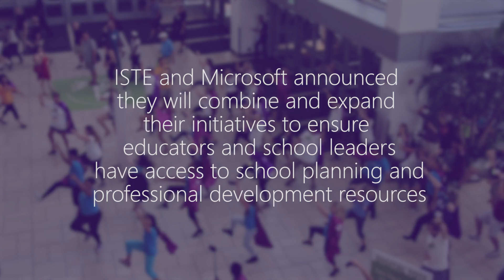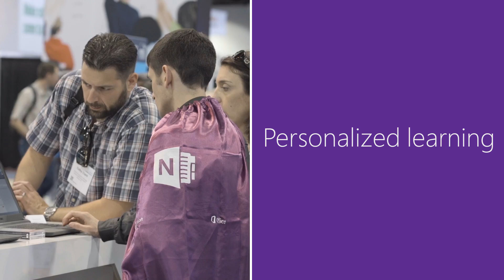Our Big Announcement! ISTE 2016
At ISTE 2016 opening general session, we announced our plan with ISTE to combine and expand a host of world-class initiatives to ensure educators and school leaders around the world have access to school planning and professional development resources. This collaboration stems from a shared belief that technology has the power to transform learning, and can do so most effectively when it’s embedded in how a school or educator thinks about and drives new learning opportunities.

"This new collaboration between ISTE and Microsoft springs from our shared, genuine commitment to have a real impact on learners around the globe,” said ISTE CEO Brian Lewis. “It will leverage our respective strengths and allow our substantive work on student empowerment, digital citizenship, education leadership and professional learning to be multiplied."

As part of this new multi-project initiative, we'll work with ISTE to bring together resources from the education and technology fields to inspire educators to design and develop schools where technology is woven into the culture and environment.

Three of these resources will include:

•ISTE and Microsoft Blueprint for School Transformation: To support leaders as they pioneer innovation and digital transformation, Microsoft and ISTE will align respective professional development pathways supporting leadership, policy and 21st century pedagogy. Mapping of the ISTE Essential Conditions and Microsoft Transformation Framework has already begun and will provide common language and direction for future shared work.

•Leadership courses designed in accordance with this blueprint: Microsoft has also partnered with edX, the nonprofit online learning destination founded by Harvard and MIT, and top global university innovation and education experts to develop a series of new courses in the areas of change leadership, design thinking, gameful learning, deep learning, and ambitious teaching and learning. They will be developed with the support and guidance of ISTE and Microsoft and will contain renowned curriculum created by leading edX university partners. The first course will be available for enrollment on edx.org starting in September 2016 and is scheduled to begin in December 2016. Additional courses will begin by March 2017.

•Tools to help streamline the development of 21st century schools: Microsoft and ISTE plan to partner with schools around the world to further develop new Microsoft Showcase Schools, a global community of more than 600 schools engaged in digital transformation to improve learning and teaching. This community of schools plans to have additional support to further incorporate the ISTE Standards for learning, teaching and leading in the digital age and use the organization’s resources such as the ISTE Lead & Transform Diagnostic Tool and Microsoft’s Self Reflection Tool.

“Microsoft’s focus on supporting education transformation has great synergy with the work of ISTE,” said Anthony Salcito, vice president of Worldwide Education, Microsoft. “We are proud of the collaboration announced today and the opportunity we have together to empower students, educators and school leaders globally to achieve more.”